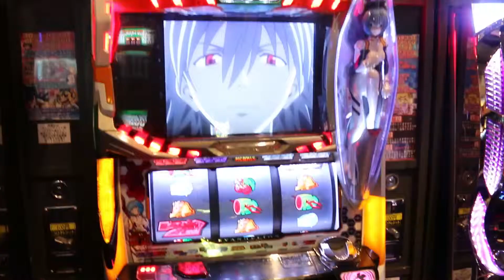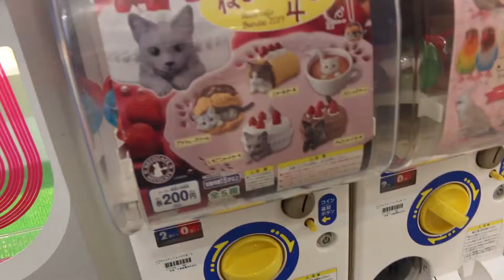Japan Vlog | Osaka Castle + Dotonbori - Day 2 | ZoëTwoDots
Day two in Japan! Today we went to Osaka Castle and Dotonbori.
Osaka Castle was very beautiful and very cold! Unfortunately there was some construction work going on but it didn't take away from the lovely castle. We also met a few falcons and got to hold and pat them. Dotonbori was incredible in the night time, very busy but worth it for the amazing food and sights!
Welcome!